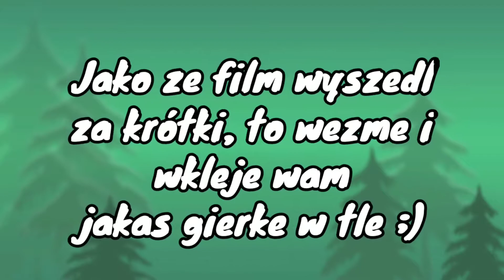2 MEGABOXY I 2 BIGBOXY *NAJGORSZY OPENING*